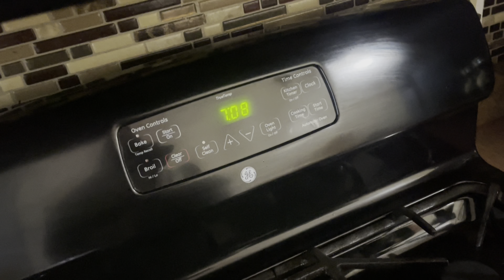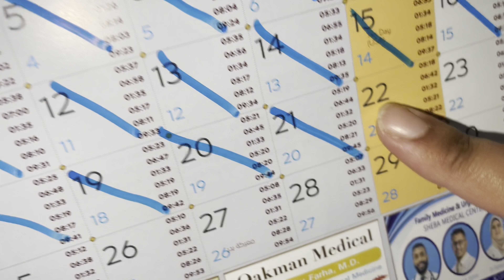Iftar Dawat Preparation | Aaj Late Ho Gayi | Baked Tandoori Chicken | Ramadan 2022 Day 21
Assalamolaikum, in today's vlog, I share what I did on day 21 of Ramadan! I share my day from sehri to iftar and everything I did in between!